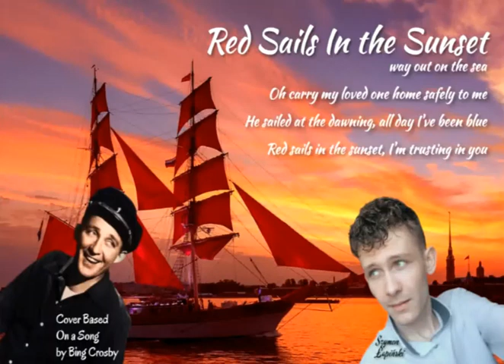Red Sails In the Sunset (Bing Crosby Cover)